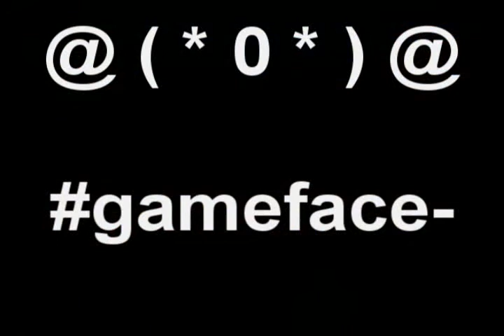The Machine by koenig